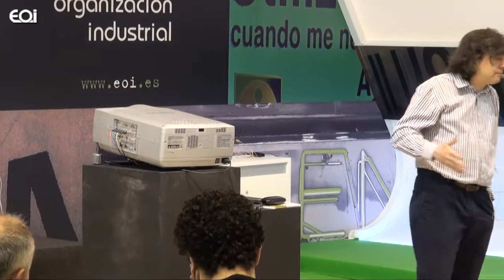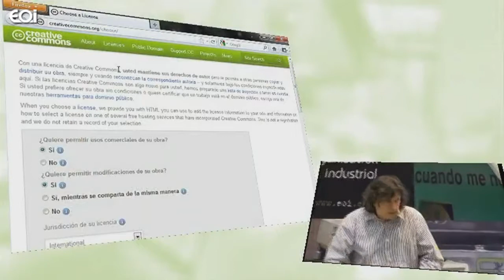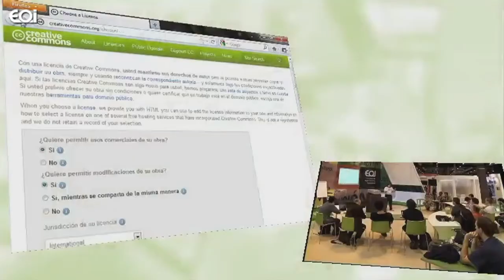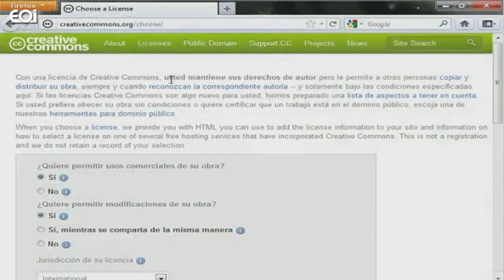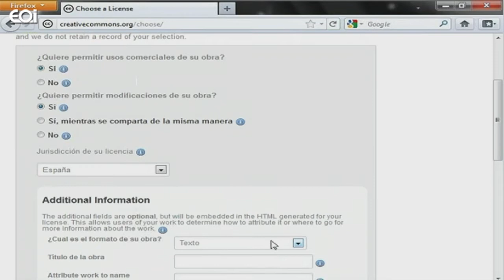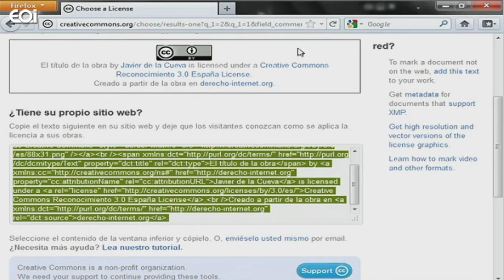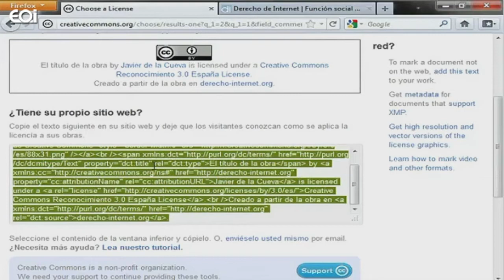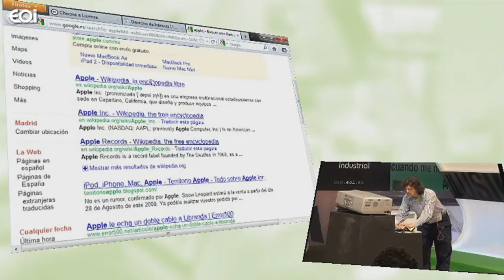Nuevos modelos de licencias digitales para la industria creativa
El contenido de este taller es una aplicación práctica y explicativa sobre cómo usar nuevos modelos de licencias libres de propiedad intelectual. Así mismo se analizan mediante ejemplos, algunas de las ventajas competitivas que puede suponer en la gestión de la información empresarial.